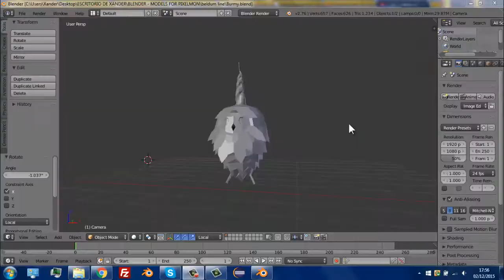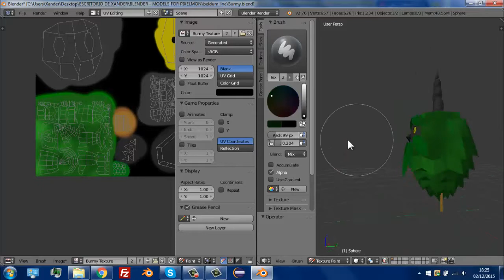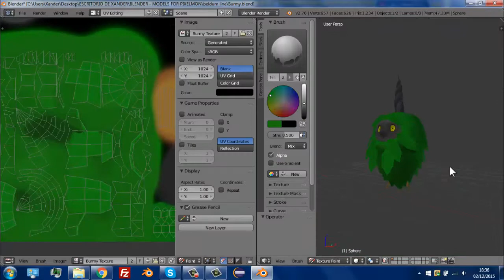Blender || Timelapse || Pixelmon Model || Texturizando a Burmy (Forma Planta) || 20xAcelerado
Buenas gente, aquí os traigo el modelito texturizado, Burmy forma planta o como se llame, estoy de formas hasta la Po... DISFRUTAD DEL VIDEO :D

MIS SERVERS DE MINECRAFT
Huntcraft Pixelmon - IP de mi server de Pixelmon 1.8(CRACKED) en este

PROMOCIONES
¿Quieres mas visitas en tus videos de Youtube?

¿Quieres seguir la actividad del blog en twitter?